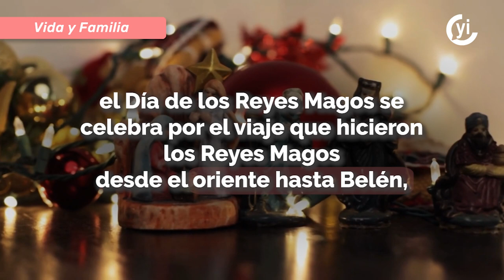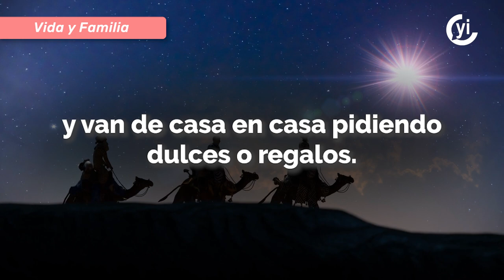¿Qué países del mundo celebran el Día de los Reyes Magos?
El 6 de enero se celebra el Día de los Reyes Magos en varios países, aunque no todos lo festejan de la misma forma.